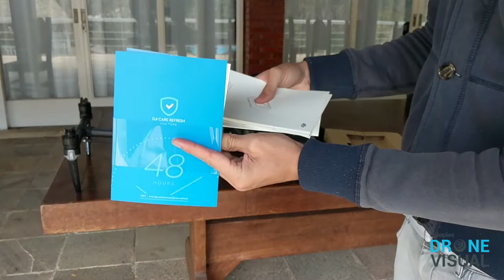Unboxing DJI Inspire 2 [Drone Visual] - Curso Drone